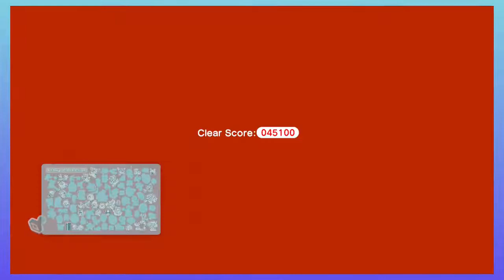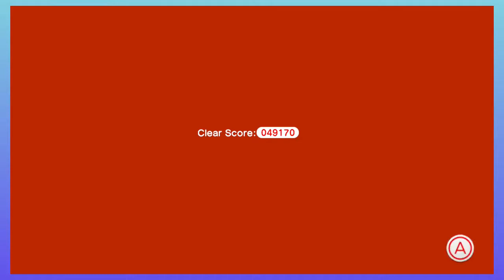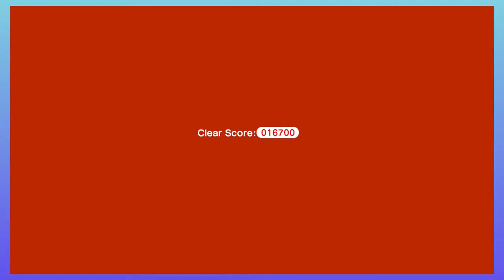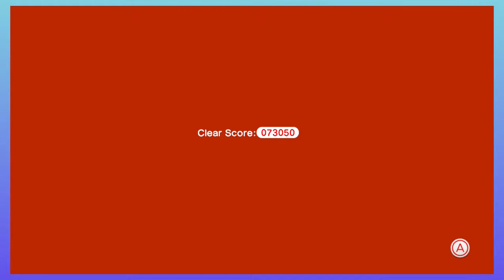Super Mario 3D World - Poo-Poo Weird - Part 8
And it be's like that sometimes cause we aren't good at games!